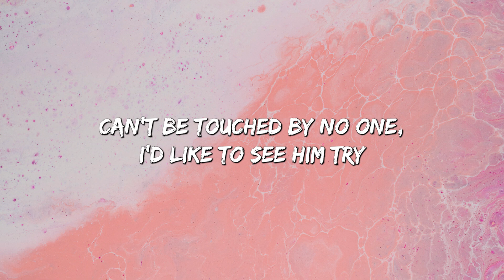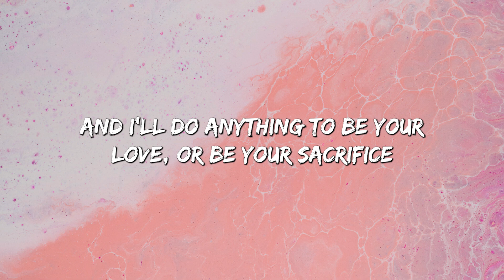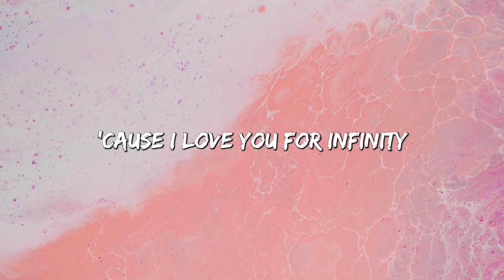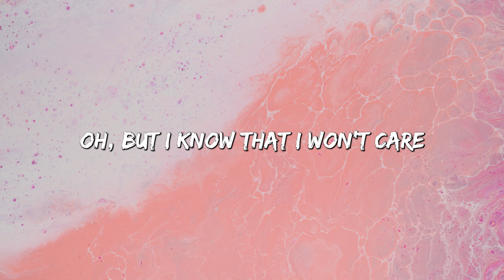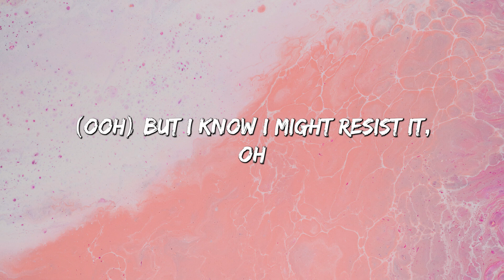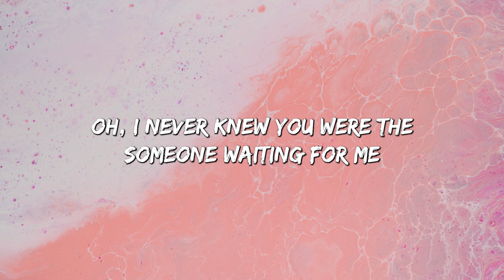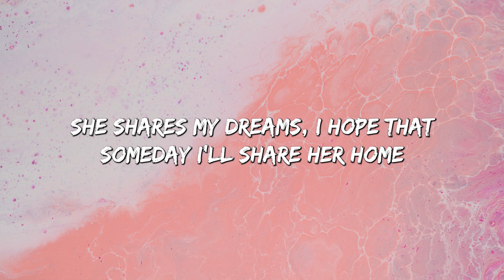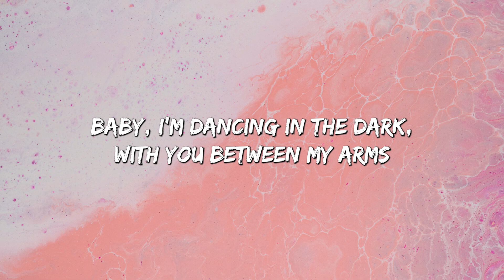Infinity - jaymes Young (Lyrics) || David Kushner, Ed Sheeran... (MixLyrics)